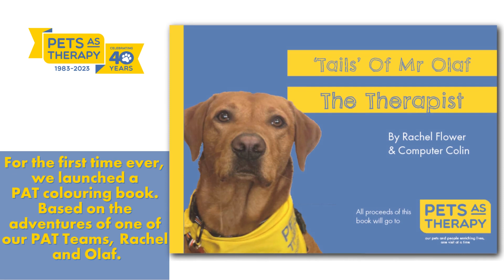Pets As Therapy colouring book - 'Tails' of Mr Olaf, the therapist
'Tails' Of Mr Olaf, The Therapist is an activity and mindfulness book that provides a glimpse into the mind of a fox red Labrador. Mr Olaf shares his observations and reflections on his work as a Pets As Therapy Dog in Education, the NHS and life in general.

Enjoy colouring in the line drawings of Olaf and his friends, you can even carefully remove your creations along the tear lines to proudly display at home, school or anywhere you think they might brighten up someone's day.

Presented at Crufts 2023.